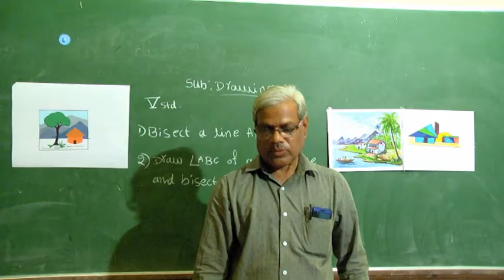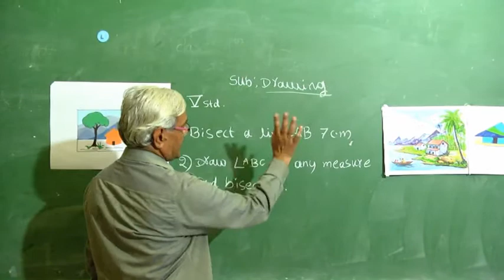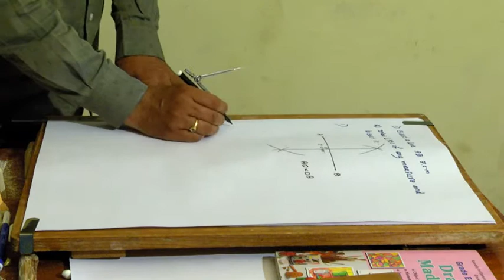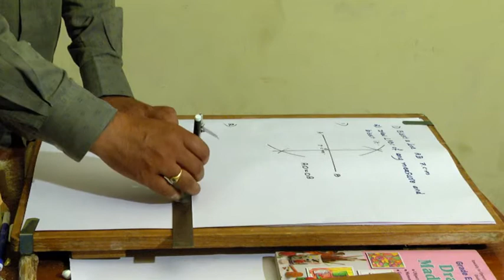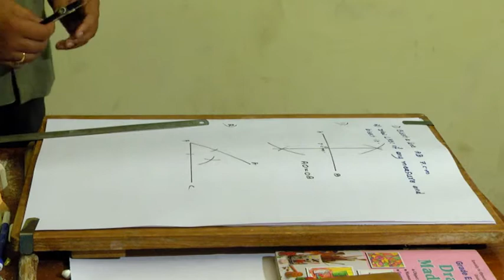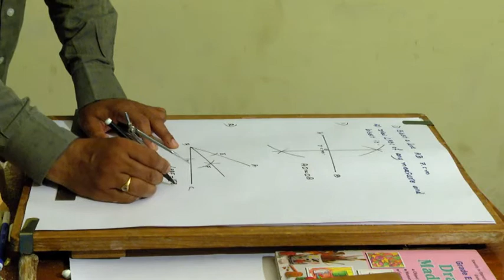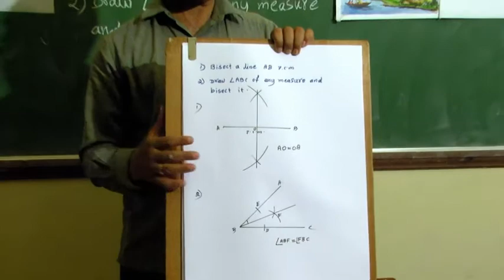drawing class5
BEAHPS